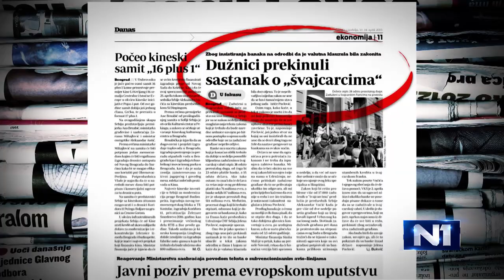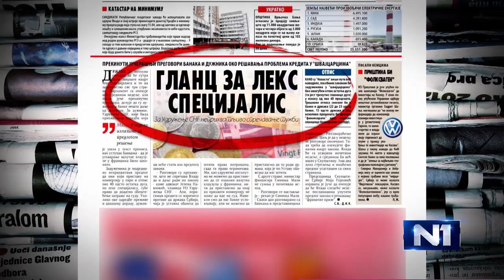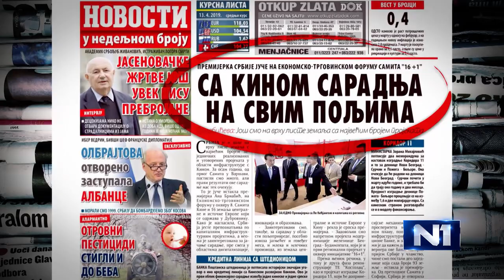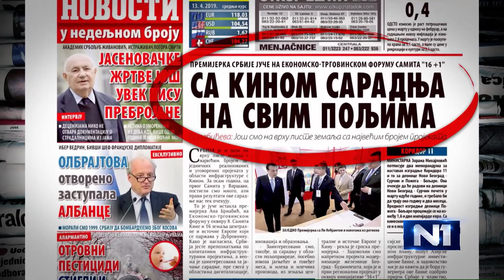Nikolić o švajcarcima: Mora da postoji individualna odgovornost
Urednica časopisa Ekonometar i Biznis Radojka Nikolić ocenila je u Novom danu, govoreći o problemu građana zaduženih u švajcarcima, da "jednom kao društvo moramo da imamo individualnu odgovornost za ono što radimo". "Nisam za to da bilo ko od poreskih obveznika učestvuje u celoj ovoj priči, nisam za to da se donosi leks specijalis", rekla je ona.